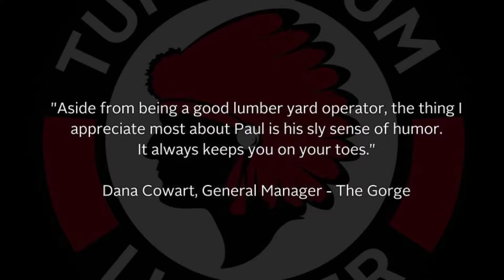Paul Goslin - 6 Years